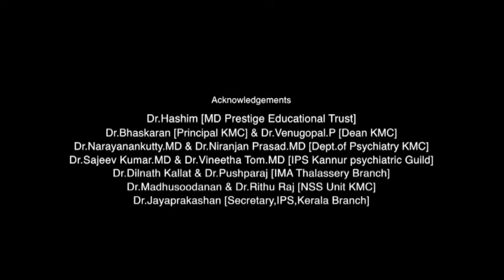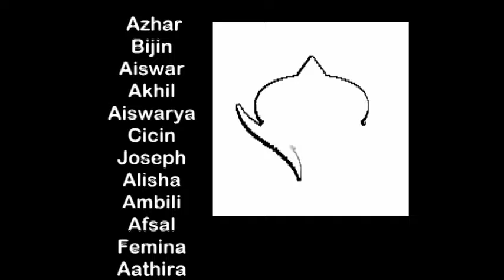FLASH MOB BY KANNUR MEDICAL COLLEGE ON DRUG ABUSE DAY @ RAILWAY STATION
Flash mob that took place at KANNUR RAILWAY STATION on 26th June 2015 @ 9.a.m by Kannur Medical College Medicos .FirST Tym the Crew ; "D-ALPHA" exploring themselves to witness a great event for creating awareness regarding 'INTERNATIONAL DAY OF DRUG ABUSE'.

The full HD video is available for this...To have it..Click on this link